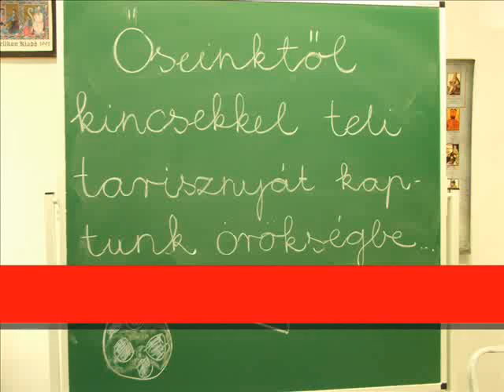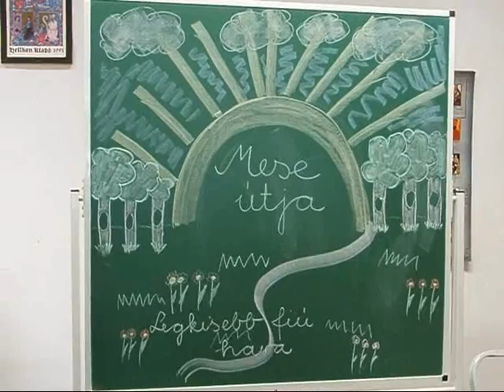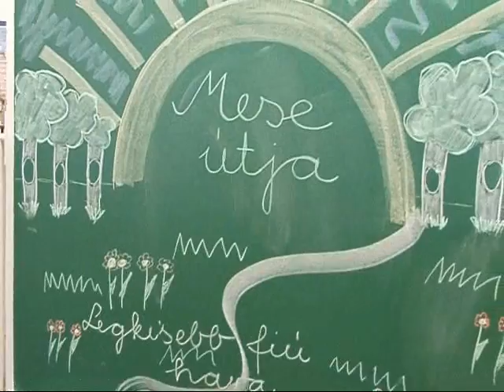Mese napja 2009. szeptember 30.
Olvasóvá nevelés programjának megnyitója.
A gyermekek szövegértésének fejlesztése interaktív játékos könyvtári programokkal a magyar népmese világában.